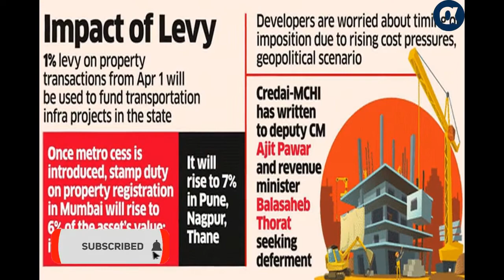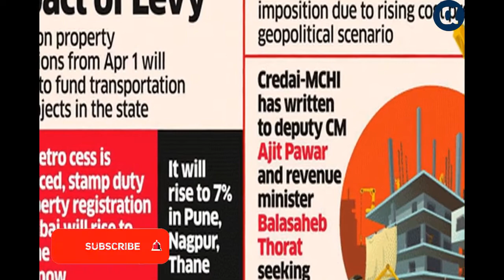Opinion: Those who fight for power! Apart from Mumbai, Pune and Nagpur, there is a Maharashtra! -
ओपिनियन: सत्ता के लिए लड़ने वालो! मुंबई, पुणे और नागपुर के अलावा भी एक महाराष्ट्र है!देशकॉपी  - Opinion: Those who fight for power! Apart from Mumbai, Pune and Nagpur, there is a Maharashtra!